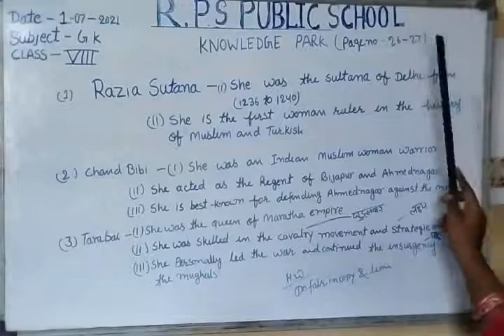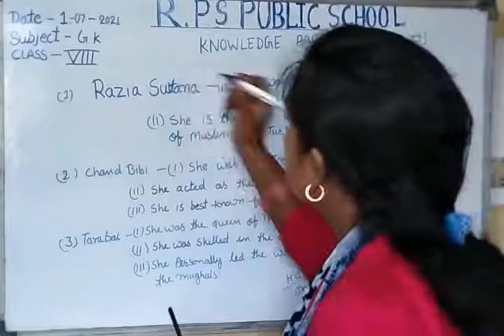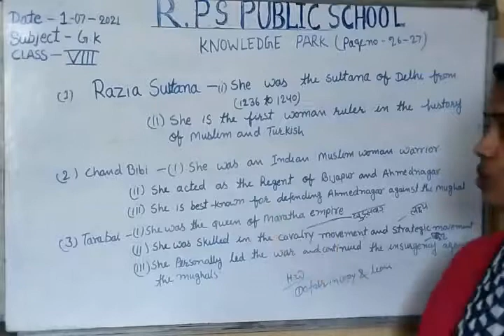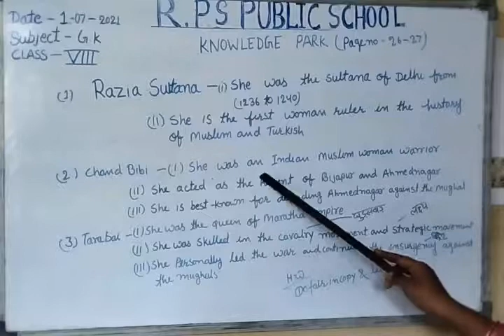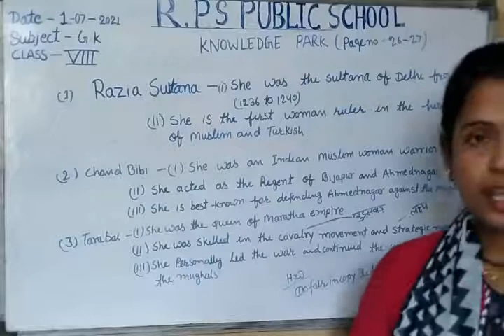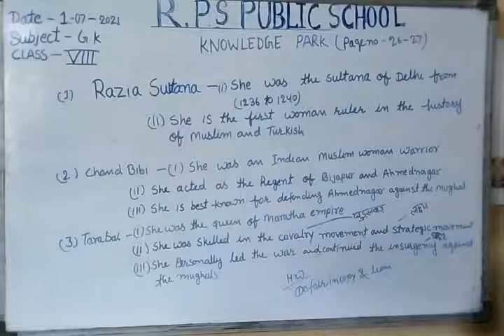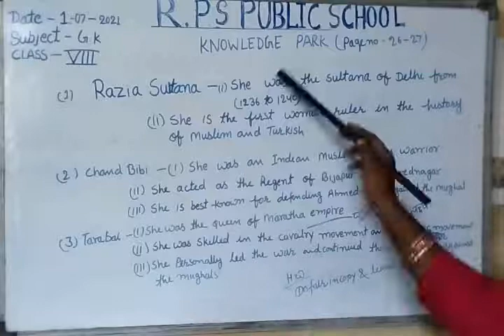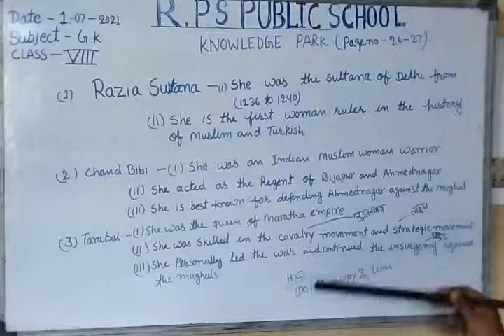CLASS - 08 - G.K - SESSION - 2102